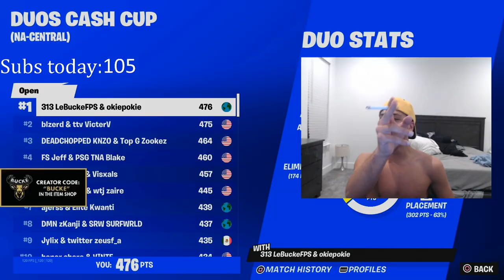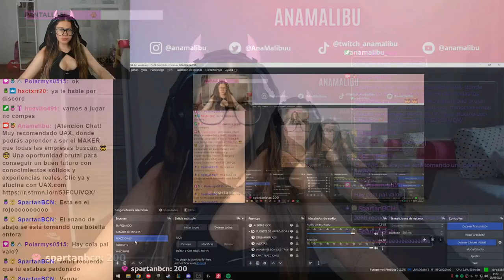QUICK SCOPE 🕷️ 🕸️ 😲 - FORTNITE ITA